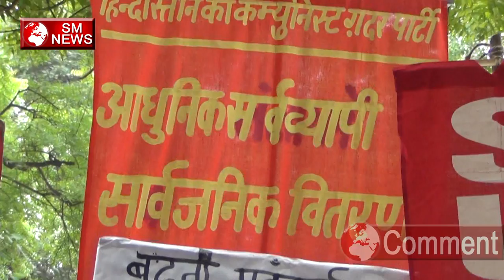बढ़ती महंगाई पर रोक लगाओ CPI Party Congress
आज मोदी सरकार ने जनता की ज़िंदगी को दुर्बल कर दिया है महँगाई आज के युग में भीषण समस्या का रूप ले चुकी है. कभी प्याज का भाव बढ़ गया तो कभी दाल का. क्या आपने कभी उन लोगों के बारे में सोचा है जिनकी दैनिक मजदूरी सौ रूपये से भी कम हो और उसी कमाई में पांच लोगों का परिवार चलाना है, कैसे चलाते होंगे वह अपने परिवार? महँगाई के कारण बेचारे गरीब आदमी को तो अपनी मूलभूत आवश्यकताएँ भी पूरी कर पाना दुष्कर हो गया है.